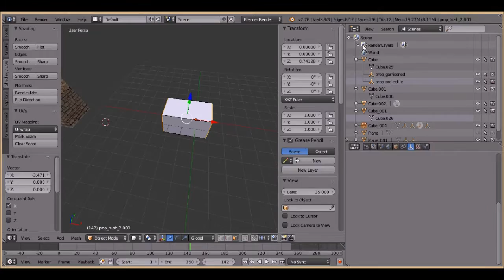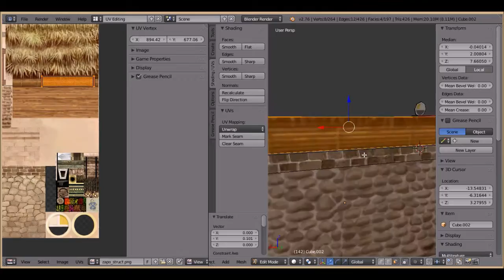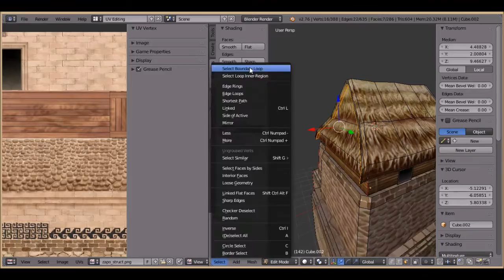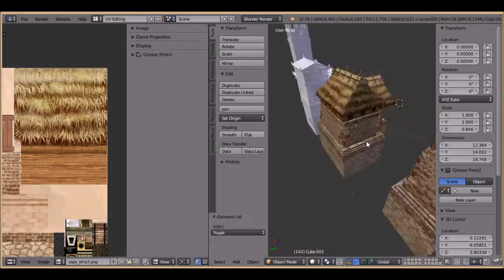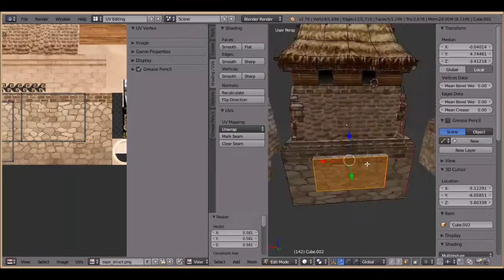Mesoamerican House Model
Making a Zapotec house, figured I might as well record! Took some music from 0 AD's Rise of the East mod towards the end of this one.